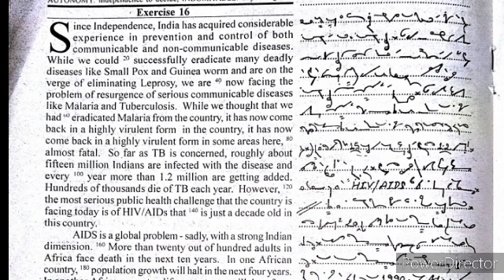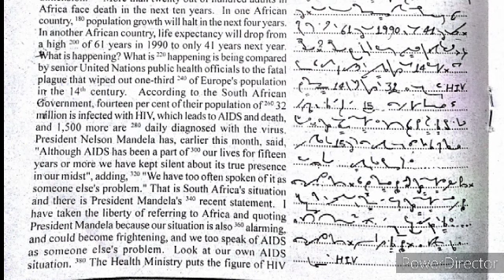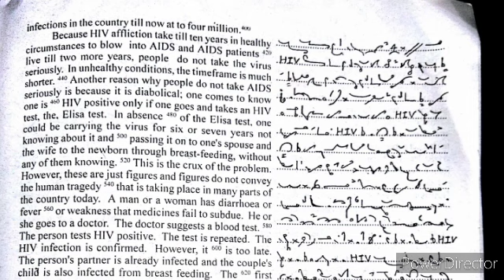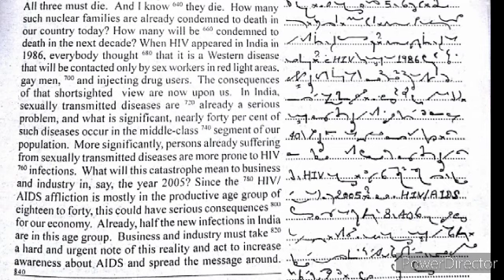Progressive May 2023 | Exercise 16 | 80 wpm | fluctuating speed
Progressive May 2023 Exercise  16

Progressive May 16

Progressive May Exercise 16

Progressive May 2023 Exercise  16 80 wpm
Progressive May 2023
Progressive May
Progressive  May

Progressive May 80 wpm
English steno May wpm
English shorthand May wpm